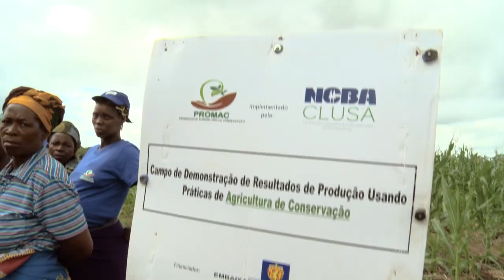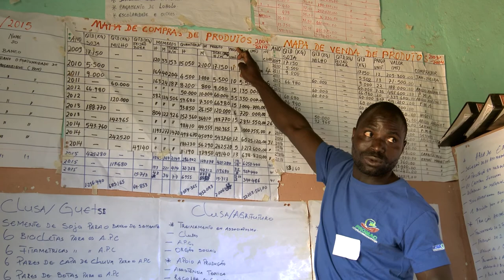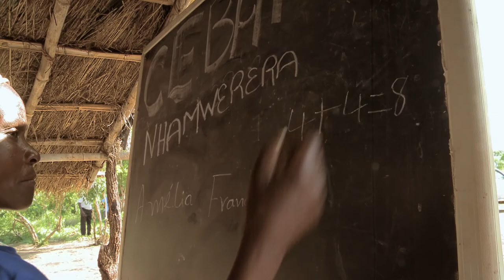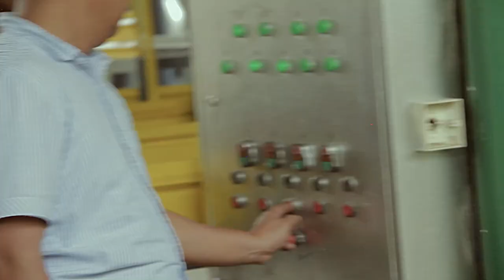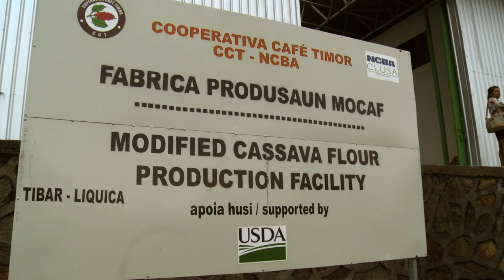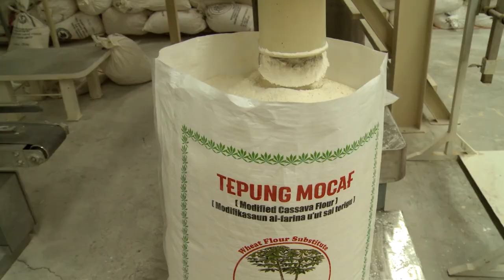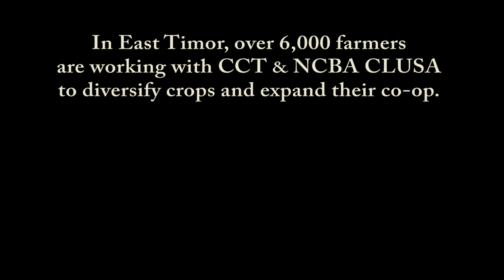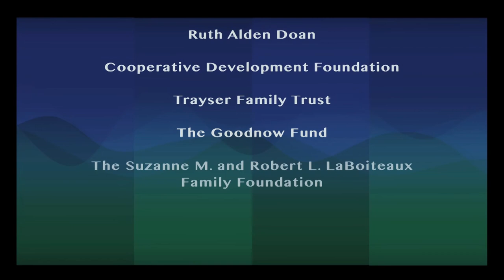Visionaries Documentary Part 2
What do a coffee farmer, funeral director, pickle maker and president of a credit union have in common? They’re all members of the global cooperative movement. Over six months, the PBS series Visionaries interviewed NCBA CLUSA members and clients across three continents to highlight the success, diversity and impact of the cooperative movement. The hour-long special, called “In the Spirit of Cooperation,” features five locations spanning the U.S., Africa and Southeast Asia. This is part 2 of the documentary.